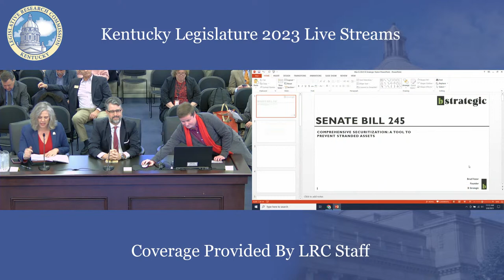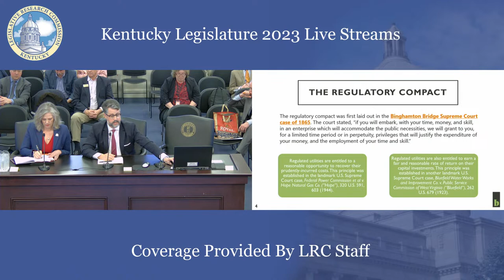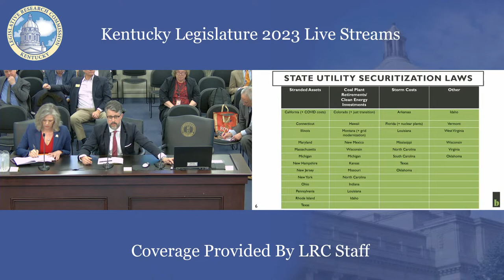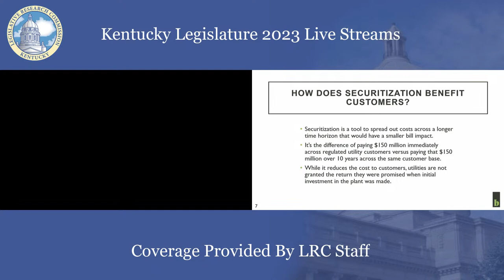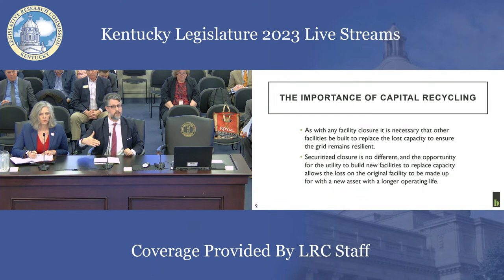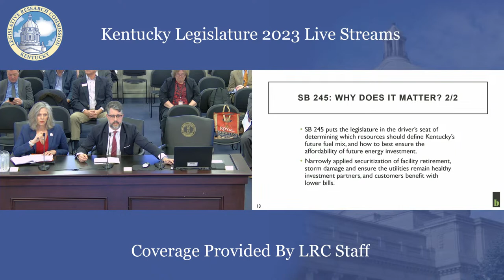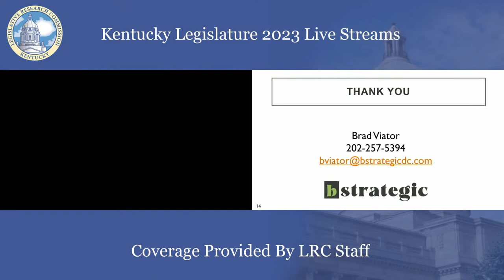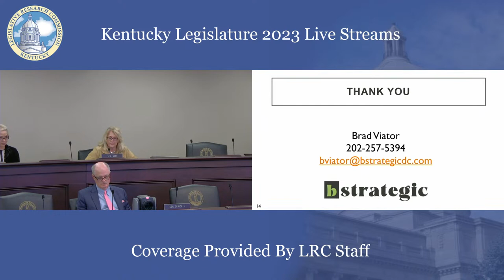Senate Standing Committee on Natural Resources and Energy (3-8-23)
Meeting start 00:00
Roll Call 01:06
SB 281 Discussion 01:35
SB 281 Roll Call Vote 03:38
SB 245 Discussion 04:53